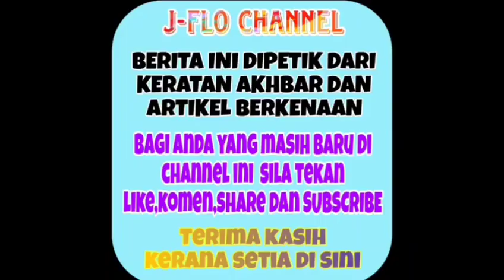Tahniah! Jaclyn Victor juara di antara juara berjaya memukau semua orang memang terbaik!